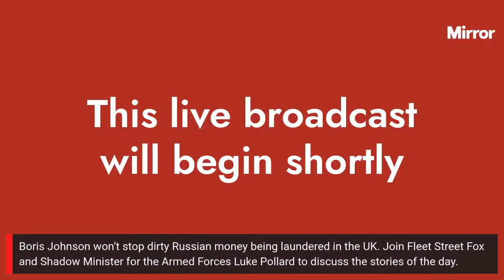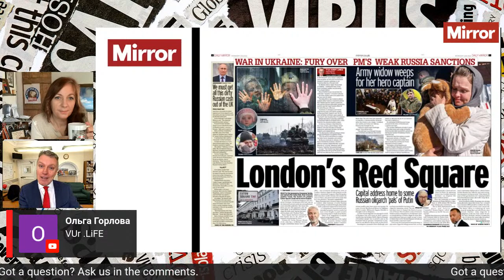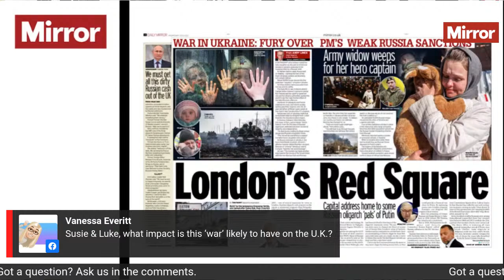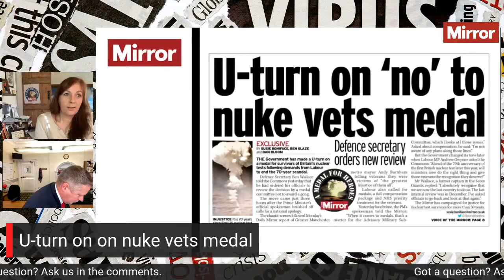The News Agenda Explained: Boris Johnson won't stop Russian laundering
Boris Johnson won’t stop dirty Russian money being laundered in the UK.

Join Fleet Street Fox and Shadow Minister for the Armed Forces Luke Pollard to discuss the big stories of the day on The News Agenda Explained.

This is the official home of the Mirror on YouTube. Bringing you the best news, entertainment and real life stories from The Heart of Britain.